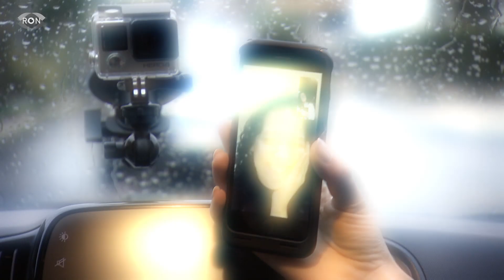Wer hat den Fiat 500 gewonnen? | RON TV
Zusammen mit dem Autohaus Renck-Weindel haben wir einen Fiat 500 verlost. Wer das Auto gewonnen hat, sehr Ihr im Beitrag.